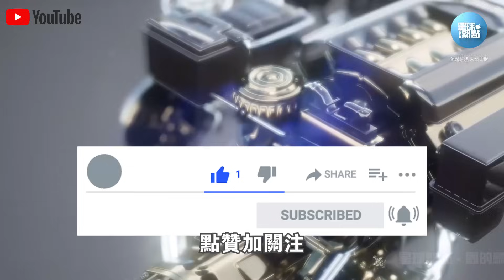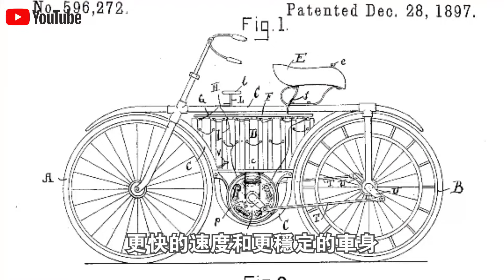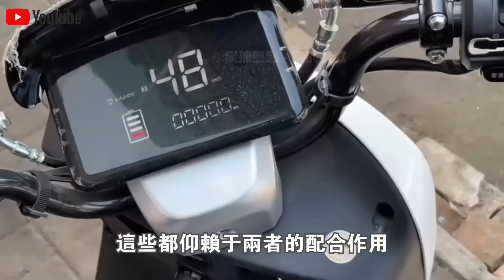4.5萬一輛自行車，不怕風雨，自帶空調還用不翻車！新型“三輪電助力自行車”火遍全球！騎行速度提升300%，你會買嗎？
1.10萬人捕撈，年產魚5000萬斤！中國“最大鹹水湖”禁漁10年，才过去2年，湖里的魚就發生了驚人變化？
2.載重50公斤配雷達，一小時作業320畝！大疆最新農業無人機表現驚人！美日德農場主們開心壞了？
3.日產最新“固態電池”上市！充電10分鐘，續航1000km，還永不爆炸？正面挑戰“麒麟電池”，誰會贏？
4.南海第一城！“美濟”28年來首次曝光！外媒驚呼：中國竟在這裡藏了11艘航母！
5.中國第一大糧倉一夜變“荒地”？辛苦開墾60年的東北良田遭“拋棄”，20年後首次吃現狀曝光！
6.中國治沙又有新成果！塔克拉瑪干沙漠成世界糧倉！袁隆平接班人，用5000畝沙漠水稻，解決兩大世界難題！
7.美記者實地探訪“羅布泊”，被眼前一幕驚呆了！荒了60年的死亡之海奇蹟“復活”？水從哪裡來的？
8.百公里60元，速度比汽車快一倍，永不墜毀！中國首創民用“旋翼機”上市！美國笑了：不就是“三蹦子”嗎？
9.極度危險的運輸！75米長“風葉”途徑200個急轉彎，運上4500米高山？中國“特種運輸車”上演不可思議一幕！
10.滿載70噸，百公里“零能耗”，還越跑電約多！中國最新“純電動卡車”，每輛每年能省60萬！德國急著上門求合作？

👇👇👇本期節目內容包括👇👇👇
🔥0:00 新聞速覽
🔥1:11 世界最快自行車
🔥6:51 電助力自行車發展史